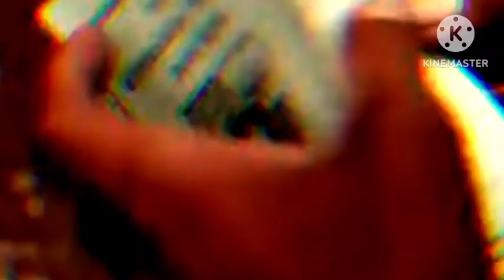JASA BESAR PELDA EDI SOMAD DALAM SELAMATKAN RATUSAN TENTARA BATENG RAIDERS YG KELELAHAN & KELAPARAN